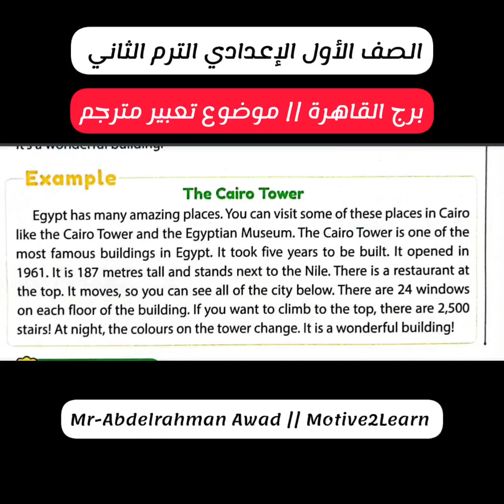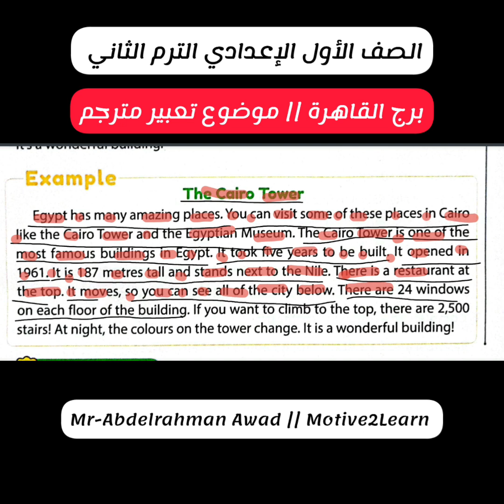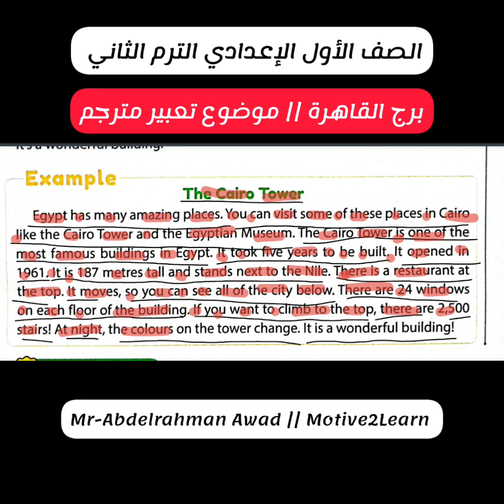The Cairo Tower || برجراف عن برج القاهرة || تعبير بالانجليزية مترجم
The Cairo Tower English Paragraph || برجراف عن برج القاهرة ||  تعبير بالانجليزية مترجم
تعلم الانجليزية من خلال النصوص المترجمة من الانجليزية الى العربية ومن العربية الي الانجليزية
مع مستر عبد الرحمن عوض Mr-Abdelrahman Awad
افضل مدرس انجليزي في قنا
وللـ الانضمام الي مجموعات الثانوية العامة ( اولي – تانيه – تالته ) ثانوي او كورس التأسيس والتقوية في اللغة الإنجليزية تواصل علي الأرقام التالية
الترجمة من اللغة الإنجليزية الي اللغة العربية
ترجمة من انجليزي الى عربي
ترجمة من عربي الي انجليزي
كونكت، كونكت بلس، Connect, Connect Plus
Gem- ElMoaser- Al-BAHER- Bit by Bit- giants- Top Score- English World